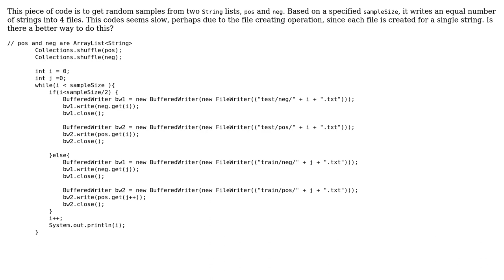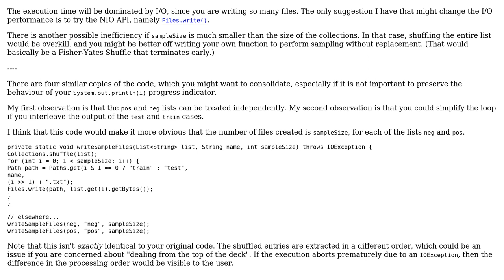Code Review: Creating multiple files from a list (2 Solutions!!)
Code Review: Creating multiple files from a list

With thanks & praise to God, and with thanks to the many people who have made this project possible! | Content (except music & images) licensed under CC BY-SA | Music | Images & others | With thanks to user user697911 user toto2 user 200_success and the Stack Exchange Network Trademarks are property of their respective owners. You are responsible for your own actions.